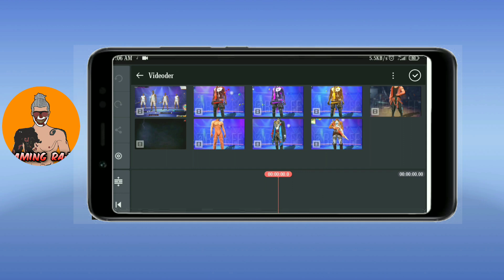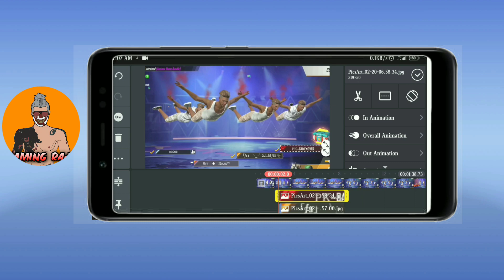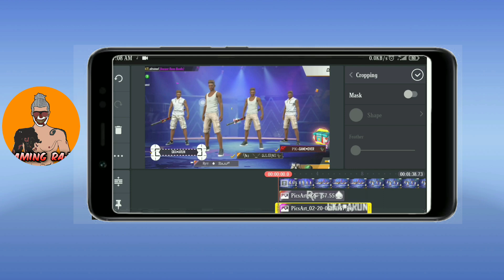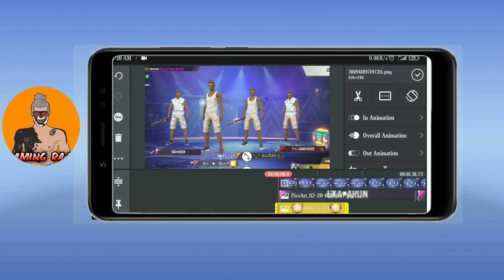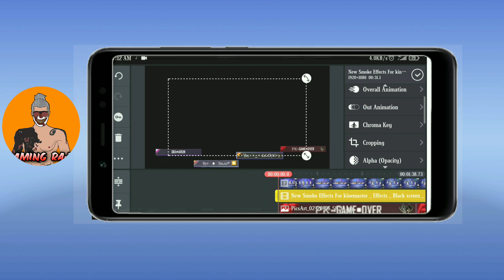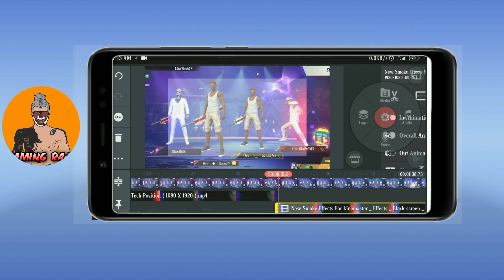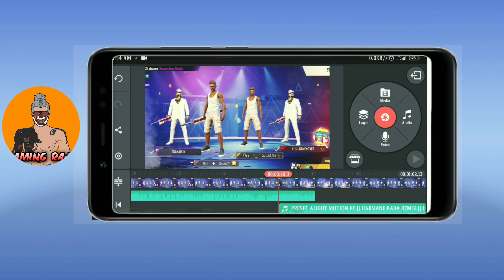How To Create Preset Alight Motion Video Free Fire🔥 || How To Make Short Video[Part-3]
Channel =Gaming Raju

Hello Guys im Gaming Raju my channel my channel is new free fire gaming videos upload and new update releted videos and tip and trick full details Thanks For all Guys...

My Free Fire Id Details-

My Free fire Guild Name.  ✿᭄ʀᴀғᴛᴀᴀʀ࿐☂
Guild Id..1002813313
My Free fire gaming ID 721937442
My Device =Mii 6 pro. 3Gb Ram/ 32 Gb intarnal
MY FREE FIRE ID NAME. Ʀꜰᴛㅤ♠ㅤᏒᴀᴊᴜʸᵗ

How To Create Preset Alight Motion Video Free Fire
How To Create Harmane Baba Remix Short Video Edit
Free Fire Viral Video How To Create
How To Make New Viral Video Free Fire
How To Create Jadag Jadag Vida Video Free Fire
How To Free Fire Video Kinemaster Edit
How To Create Preset Alight Motion Part-3